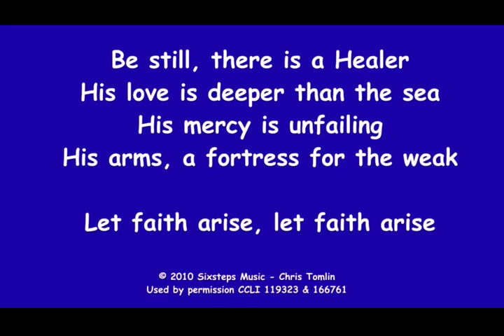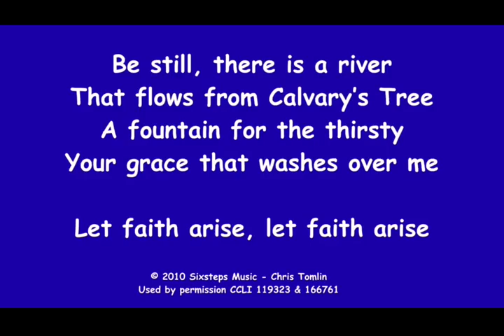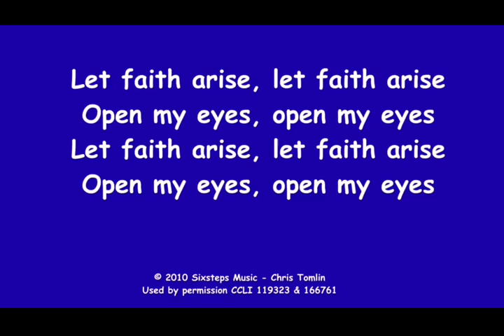52. The Power of Prayer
52. the Power of Prayer